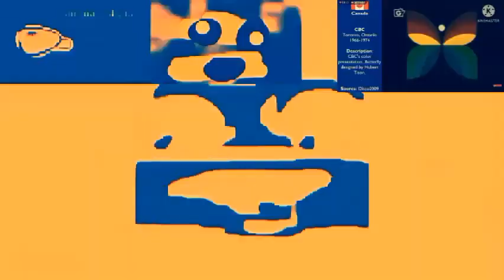sneak peek of a other big ihtx video (read desc)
i will make this other big ihtx video because the other i deleted accidenty the part 1

ah yes,the effect is my g major 20 (idk why looks like this but i think is the capcut render)